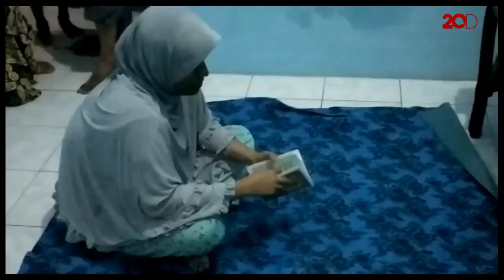Amukan Dahsyat Puting Beliung di Probolinggo, 1 Orang Tewas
Angin puting beliung menyapu 2 desa di Kecamatan Tongas, Kabupaten Probolinggo, Jawa Timur. Puluhan rumah rusak dan satu orang meninggal tertimpa pohon tumbang. Ganasnya angin juga menyapu toko waralaba serta SPBU.